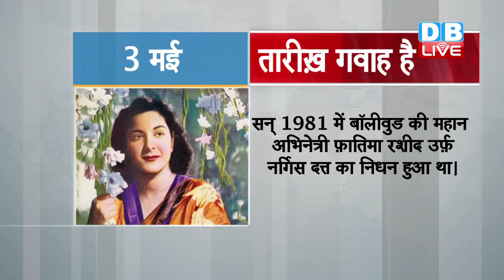DBLIVE | 3 May | Taarikh Gawah Hai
सन् 1968 में ब्रिटेन में पहला ह्रदय ट्रांसप्लांट हुआ था। लंदन के नेशनल हॉर्ट हॉस्पिटल में 18 डॉक्टरों और नर्सों की एक टीम ने पहला सफल हृदय प्रतिरोपण किया था। इस ऑपरेशन का नेतृत्व सर्जन डोनल्ड रॉस ने किया था और इस ऑपरेशन में सात घंटे से ज़्यादा समय लगा था।

सन् 1969 में भारत के तीसरे राष्ट्रपति ज़ाकिर हुसैन का निधन हुआ था। केवल 23 वर्ष की उम्र में ज़ाकिर हुसैन 'जामिया मिलिया इस्लामिया विश्वविद्यालय' की स्थापना दल के सदस्य बने। वर्ष 1963 में ज़ाकिर हुसैन को भारत रत्न और वर्ष 1954 में पद्म विभूषण सम्मान से नवाज़ा गया था।

सन् 1981 में बॉलीवुड की महान अभिनेत्री फ़ातिमा रशीद उर्फ़ नर्गिस दत्त का निधन हुआ था। वर्ष 1935 में छह वर्ष की उम्र में नर्गिस ने अपने करियर की शुरुआत फ़िल्म 'तलाशे हक़' से की थी। लगभग दो दशक के लंबे फ़िल्मी सफर में नर्गिस ने दर्जनों यादगार एवं संवदेनशील भूमिकाएं कीं और अपने सहज अभिनय से दर्शकों का मनोरंजन किया। सन् 1958 में नर्गिस को पद्मश्री सम्मान से नवाज़ा गया था।

सन् 2005 में भारतीय सेना के कमांडर जगजीत सिंह अरोड़ा का निधन हुआ था। जगजीत सिंह ने वर्ष 1971 में पाकिस्तान को युद्ध में करारी मात देकर 'बांग्लादेश' नाम के नए देश को विश्व के मानचित्र में स्थापित किया था। इन्हें वर्ष 1972 में पद्म भूषण और  परम विशिष्ट सेवा पदक से नवाज़ा गया था।

सन् 2008 में पाकिस्तानी जेल में सज़ा काट रहे भारतीय क़ैदी सरबजीत सिंह की फ़ांसी की सज़ा अनिश्चित समय तक टाल दी गई थी। वर्ष 1990 में सरबजीत अनजाने में पाकिस्तानी सीमा में पहुंच गए थे और पाकिस्तानी आर्मी ने उन्हें लाहौर और फ़ैसलाबाद में हुए बम धमाके का आरोपी बनाकर गिरफ़्तार किया था।